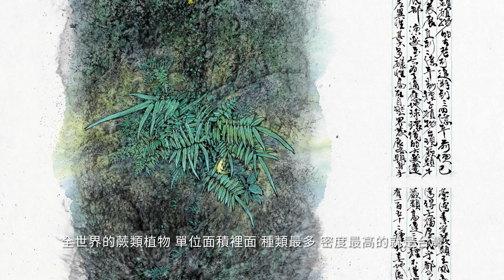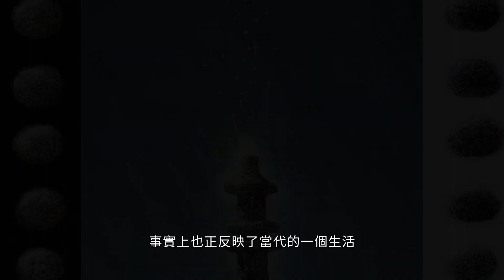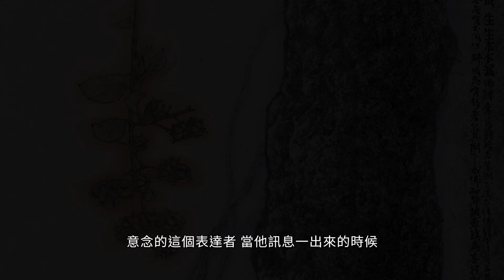「蕨醒墨漾」李振明創作展 (A) 2019.5.4-6.2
「在很早的創作階段，李振明就反思水墨的時代意義不同於傳統，決心以現代人的角度表現水墨的當代可能性變異。他從生活體驗出發，微觀自然的點點滴滴，重新安置畫面構成與圖文秩序。因為掙脫傳統象徵與筆墨之包袱，因而更能適性地、安然地從個人品味出發，開創出嶄新的視覺格局，慢活地書寫了現代水墨的人文篇章，再詮釋「萬物靜觀皆自得」的人文意涵，詩意與創意俱足。」──廖新田 （國立歷史博物館館長）

「蕨醒墨漾」李振明創作展將於5/4（本周六）開展，
名山藝術誠邀您蒞臨指教，與我們一同細品李振明創作中的墨韻趣味！

名稱｜「蕨醒墨漾」李振明創作展
展期｜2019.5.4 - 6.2 每日10:00 - 18:30
地點｜名山藝術臺北館 （近捷運東門站）
地址｜臺北市仁愛路二段48-6號1樓
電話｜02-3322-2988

－名山藝術－

名山藝術在台灣藝術領域深耕三十餘年，長年以來與藝術家合作舉辦展覽，致力於水墨畫、油畫、立體雕塑藝術的推廣，並提供專業的藝術收藏諮詢服務。名山藝術以文化的傳承為己任，持續傳承經典，創造經典，「藏諸名山，傳之其人」是我們的核心精神。